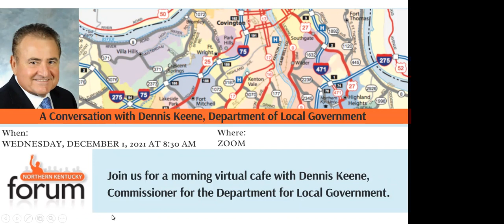NKY Forum: A Conversation with Dennis Keene Dec 1, 2021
A discussion with Kentucky Commissioner Dennis Keene. The Department for Local Government (DLG), under the Office of the Governor, provides financial help in the way of grant and loan assistance, as well as advising local governments in matters of budget, personnel and other issues relevant to those entities.